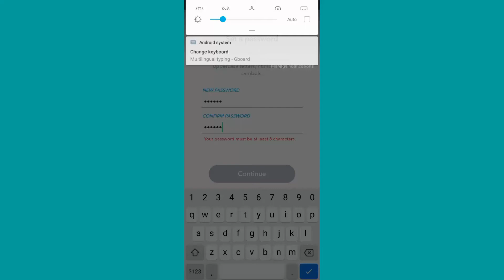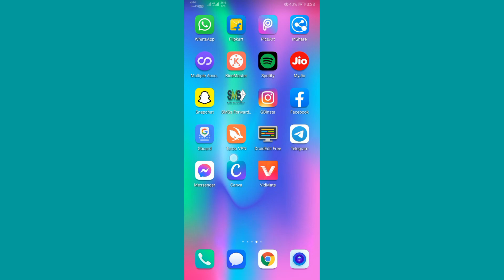your password must be at least 8 characters | snapchat problem solved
namaskar dosto swagat hai aapka hamare YouTube channel me so gays iss video me hamne aapko bataya hai ki aap snapchat ki
your password must be at least 8 characters problem ko fix kese kare I hope ye video aapko pasand aayi hogi